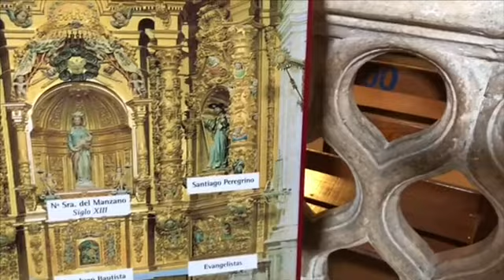Camino de Santiago 2018 Day 14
To Castrojeriz